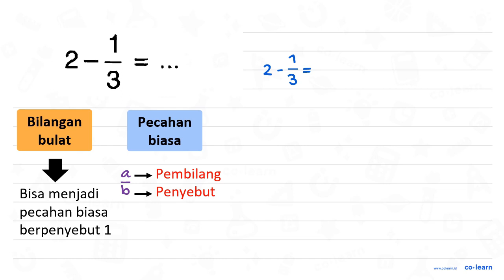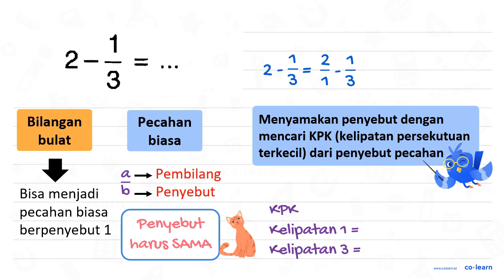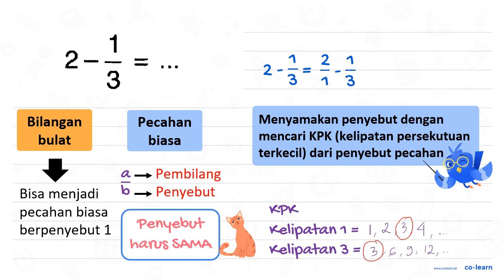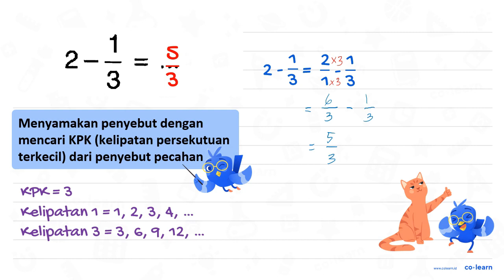1 2 - F = 3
1 2 - F = 3

Topik atau Materi: Pengurangan Bilangan Pecahan - Operasi Bilangan Pecahan - Aritmatika - Matematika Kelas 5 SD - KTSP

00:00 : Bedah Soal
01:00 : Konsep, rumus dan pengertian Pengurangan Bilangan Pecahan
01:18 : Langkah penyelesaian soal
02:04 : Jawaban akhir
02:34 : Penutup